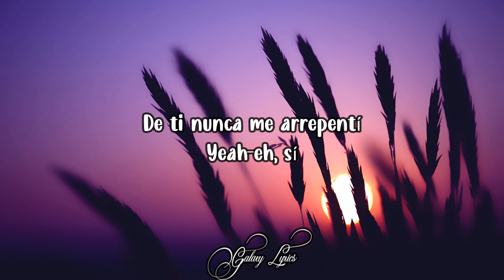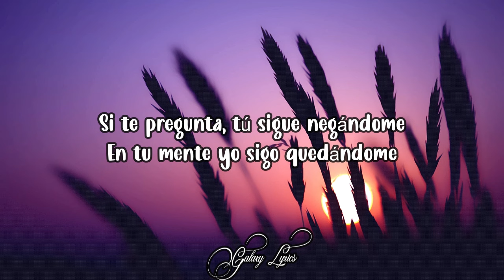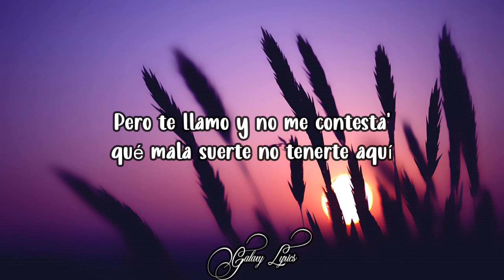Jay Wheeler - REPEAT (LETRA) 🎵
📜 Jay Wheeler - REPEAT Letras📜

[Verso 1]
Baby, si algún día me caigo, recuerda que yo estuve pa' ti
Y aunque ya no seamos na’, de ti nunca me arrepentí, yeah-eh
De ti nunca me arrepentí
Yeah-eh, sí
Las noches son largas, le pido a Dios que te cuide cuando tú salga'
Yo sé que tú andabas con él a mis espalda'
Acuérdale que tú siempre vas a ser mía
Que él llegó los otros día’ y que algún día te haré falta
Del amor y la maldad nadie se salva
Mi ma'i me dijo que lo bueno siempre tarda
Por eso sigo aquí esperando por ti

[Coro]
Baby, dime dónde tú estás, que quiero verte pa' darle repeat
Pero te llamo y no me contesta', qué mala suerte no tenerte aquí (-quí)
Baby, dime dónde tú estás, que quiero verte pa' darle repeat (Repeat)
Pero te llamo y no me contesta', qué mala suerte no tenerte aquí

[Verso 2]
Yo te extraño todavía, te temblaban las pierna' cada vez que te comía
Yo te ponía bellaca, con él 'tás aborrecía
Te llena la cuenta pero te sientes vacía
Y yo sé que algún día vas a estar buscándome
Yo loco ’e darte y él está peleándote
Si te pregunta, tú sigue negándome
En tu mente yo sigo quedándome
Yo sé que algún día vas a estar buscándome